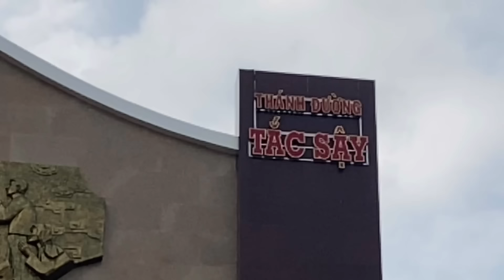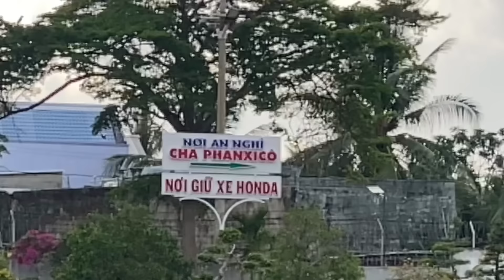Lễ giỗ lần thứ 78 của Cha Trương Bửu Diệp (Father Truong Buu Diep's 78th death anniversary)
Nhà thờ Thạnh hòa - Giồng riềng: Chuyện cổ tích giữa đời thường (Thanh Hoa - Giong rieng church)

Nhà thờ Hiệp hòa Kênh Zero - Sự thay đổi nhiệm màu - Channel Zero Unity Church - Miraculous change

Tìm hiểu nhà thờ Phú hòa - Phi thông - Rạch giá - Learn about Phu Hoa - Phi Thong - Rach Gia church

Nhà thờ Thạnh An, Vĩnh tân, Vĩnh cửu, Đồng nai đón tết nguyên đán 2024. Thach An Church welcomes Tet

Chợ hoa tết 2024 tại Đài Đức Mẹ Tân hiệp - Tet flower market 2024 at Our Lady of Tan Hiep Monument

Cầu Kênh Zero có kịp thông xe trước Tết Nguyên đán Giáp Thìn 2024? Lunar New Year of Giap Thin 2024

Cuộc đời Chúa Jesus - Phần 2: Tiểu sử tác giả Luca - The Life of Jesus: Biography of author Luke

Nhà thờ Đài Đức Mẹ Tân hiệp chuẩn bị đón Noel 2034 - Church of Our Lady of the Tan Hiep Kien Giang.

Làng Đô vinh làm Hang đá đón Noel 2023 Do Vinh Village makes a Stone Cave to welcome Christmas 2023

Nhà thờ Rạch giá chuẩn bị đón Noel 2023 - Rach Gia ancient church prepares to welcome Christmas 2023

Làng Đô Vinh thuộc Giáo xứ Anton K1 (Tân hiệp - Kiên Giang) tập hát chuẩn bị lễ quan thầy Phanxico